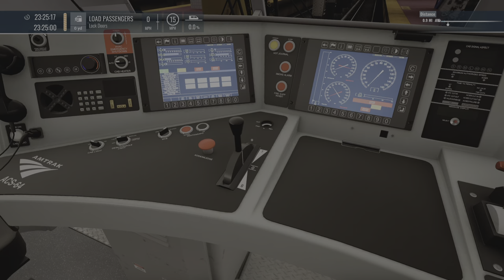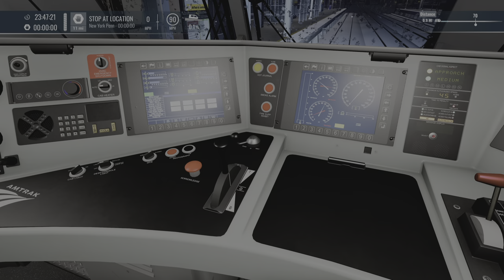Train Sim World 4 NYE IN NYC Part 2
A day later Record